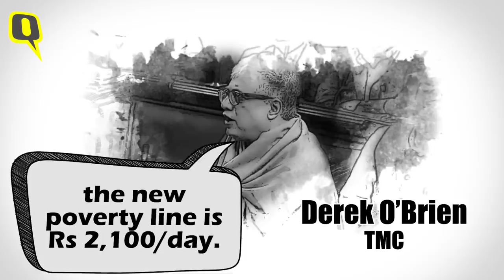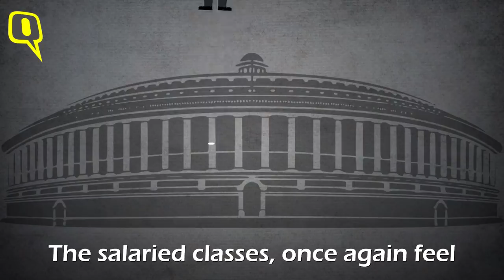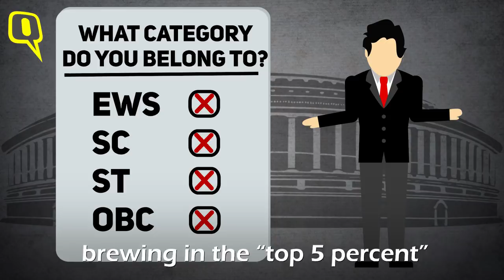From No to Yes On Quota Bill – India’s Democracy Altered in 2 Days | The Quint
"If the Opposition wanted, they could have easily supported DMK’s motion to refer the QuotaBill to a Joint Select Committee. But the nation watched, stunned! In two days flat, the alchemy of India’s equal-opportunity democracy was altered," says @Raghav_Bahl.